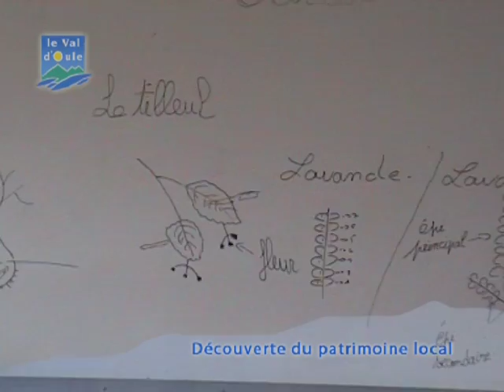Découverte du patrimoine local